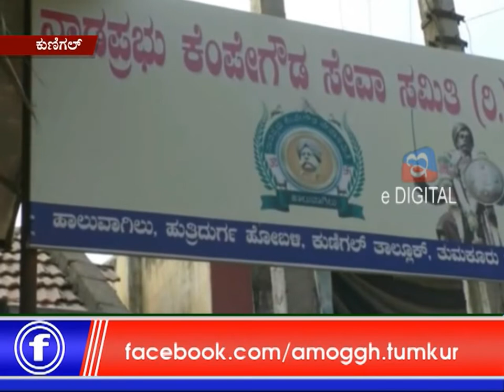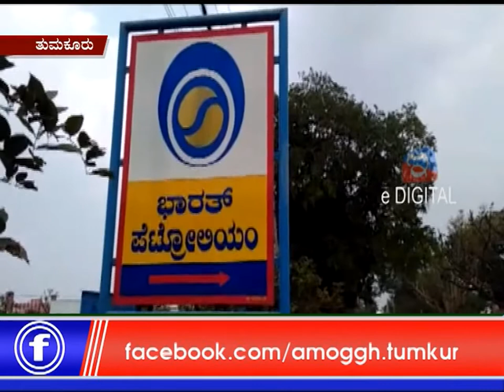10:02: 2019 : Amoggh News